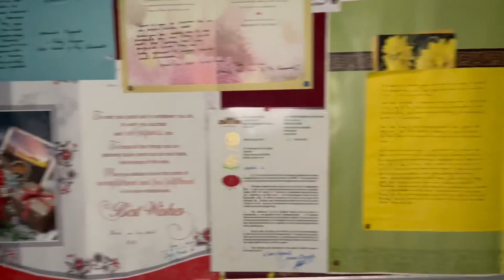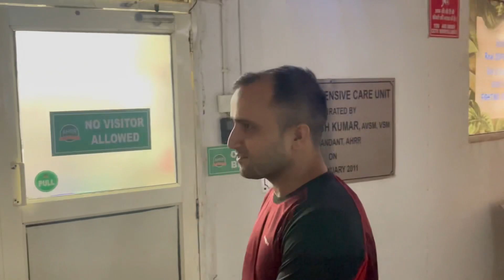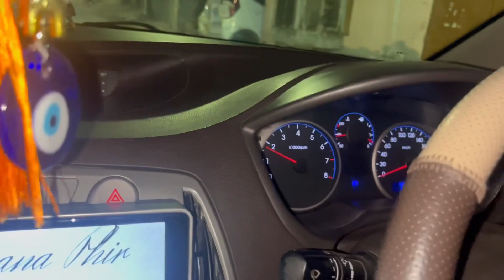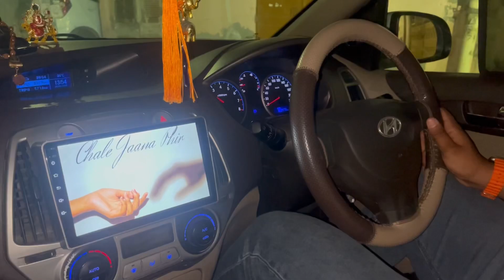CONVERTING SUPRA ENGINE IN i20 | RATATATATA🔥 | WORDLS BIGGEST MODIFICATION | SUPER EXCITING VLOG